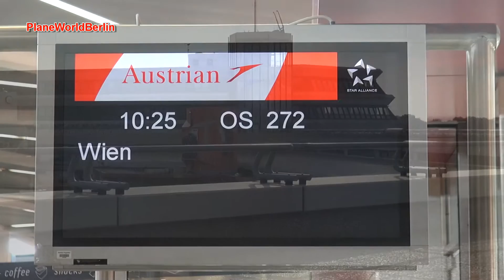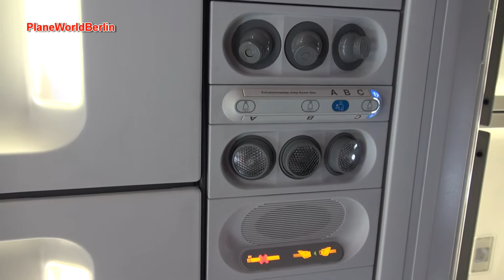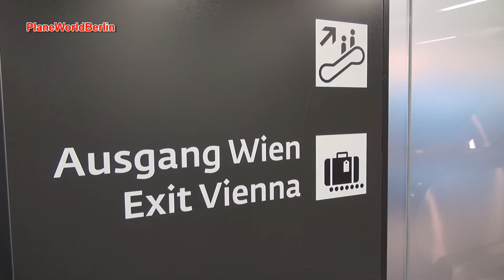Trip Report | Austrian Airlines Airbus A319 | Economy | TXL - VIE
Inflight experience of an Austrian flight from Berlin Tegel Airport to Vienna Airport with an Airbus A319 // OE-LDA